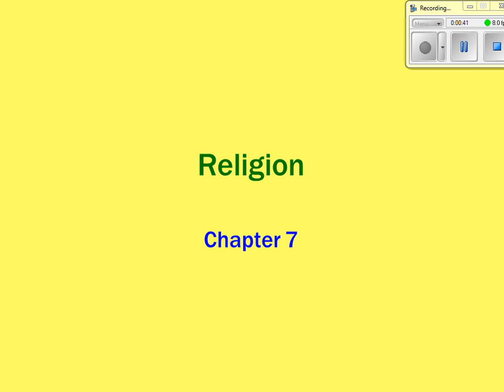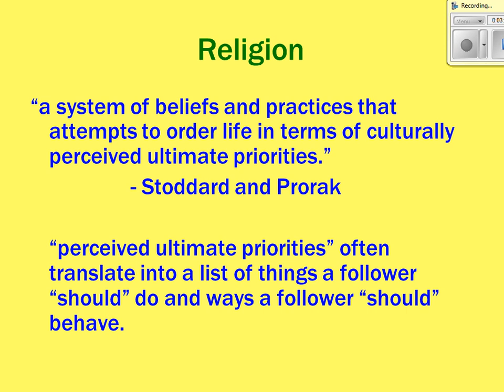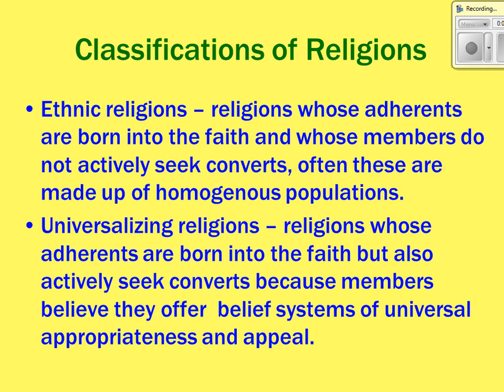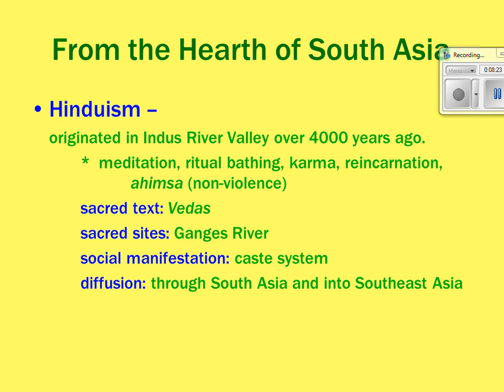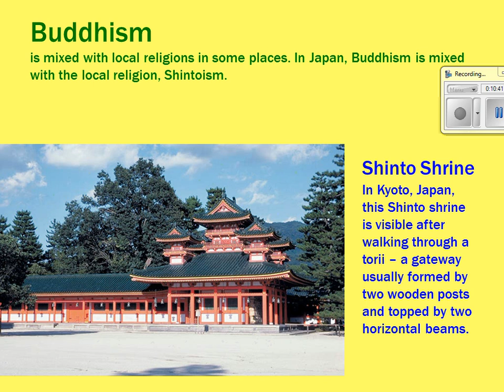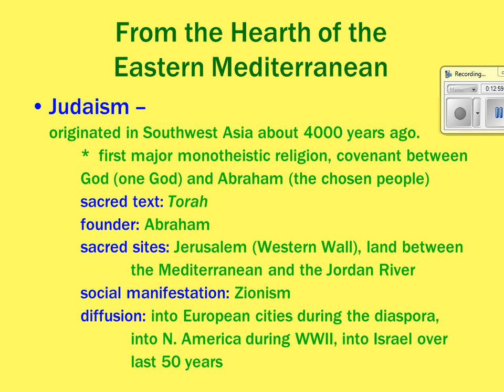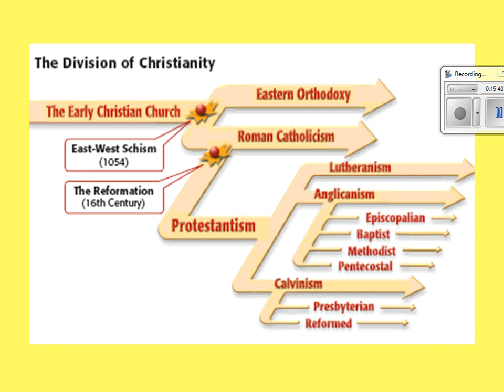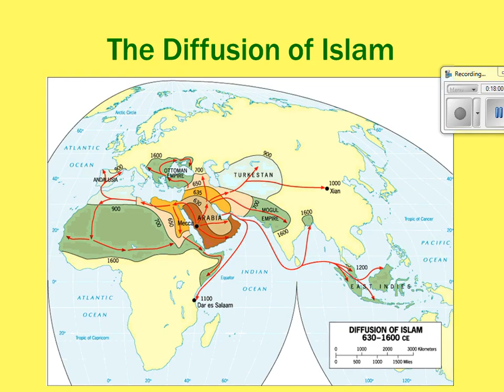Ch 7 Religion Video Lecture Part 1